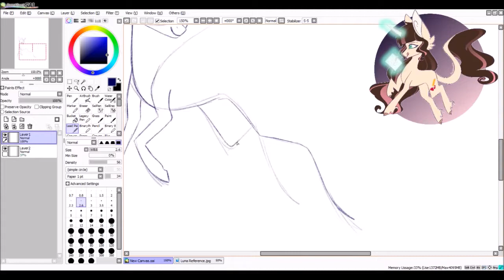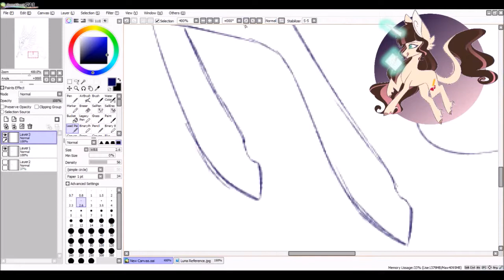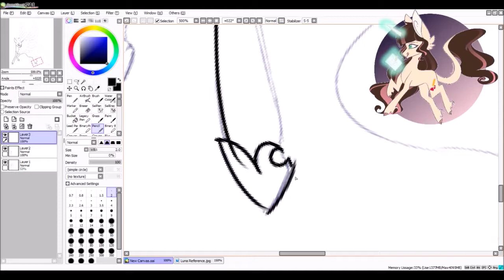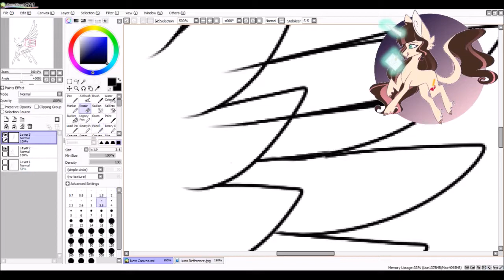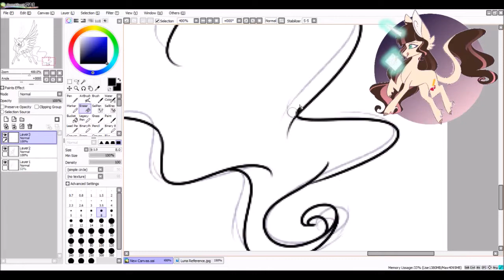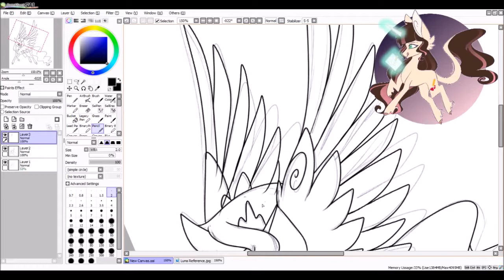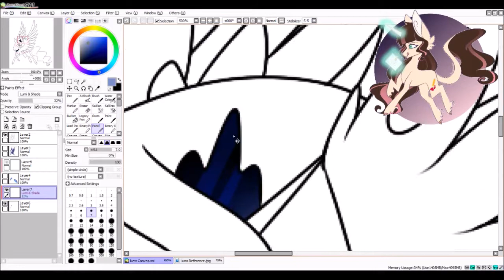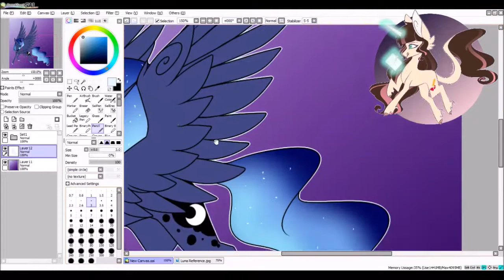MLP Speedpaint - Princess Luna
Decided you guys might want a look into my sketch process, and also decided that Princess Luna would be lots of fun to draw!